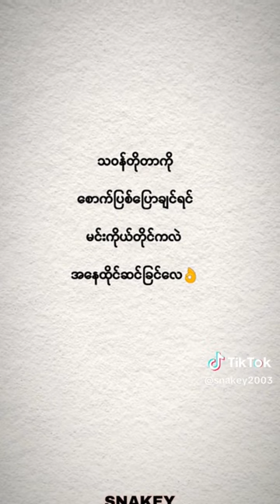September 9, 2023